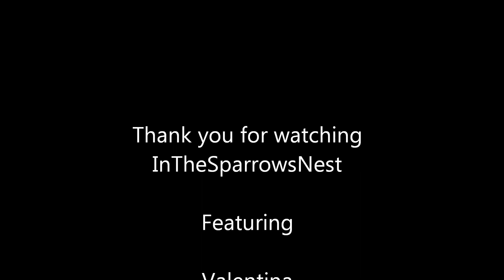Valentina for Theme Thursday, a Valentine tag, and sharing some love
Thank you, Havinguon, for another great Theme Thursday.
Thank you Wendy, of Weibedolls, for a great Valentine tag.

InTheSparrowsNest, per COPPA regulations, regarding our channel and content, is suitable for a "general audience".

Hello and welcome to InTheSparrowsNest. A therapeutic role playing channel using realistic Artisan Reborn Dolls for the Doll Hobby Enthusiast. Our channel and content, though always family friendly, is content made specifically for Adults over the age of eighteen. Props in this video are used for role playing with these dolls. Props are child related, as the Dolls are in themselves "newborn to toddler" in appearance.

Thank you for visiting InTheSparrowsNest